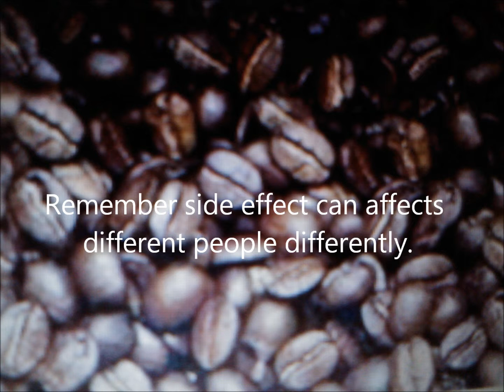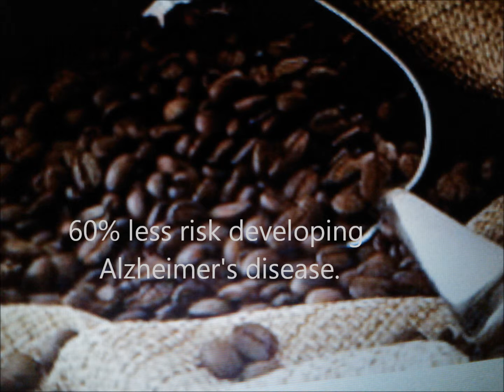Coffee Lovers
Coffee is loaded with Nutrients and Antioxidants. Coffee beans contains vitamins and minerals. cup contains 6% of RDA for Pantotheni Acid (vitamin B5). 3% of the RDA for Potassium and Manganese. 11% of the RDA for Riboflavin (B2). 2% RDA for Niacin (B3) and Thiamine (B1).